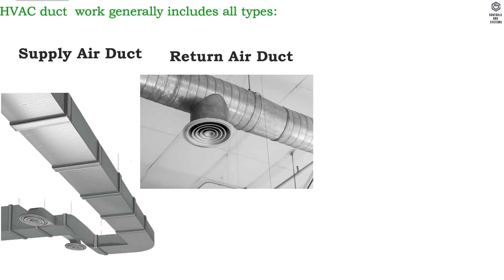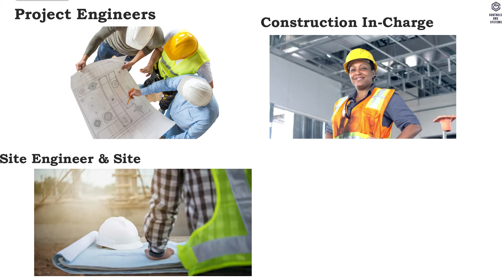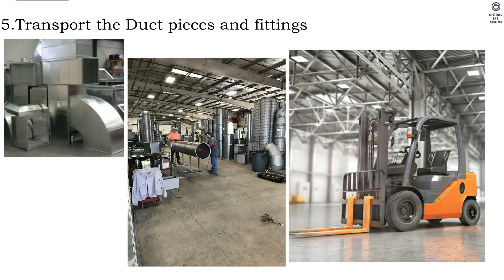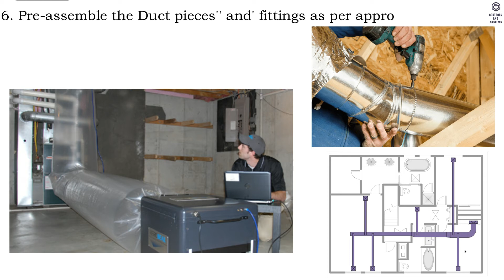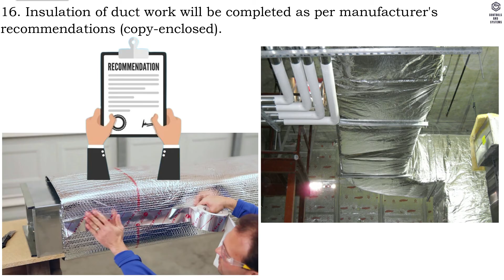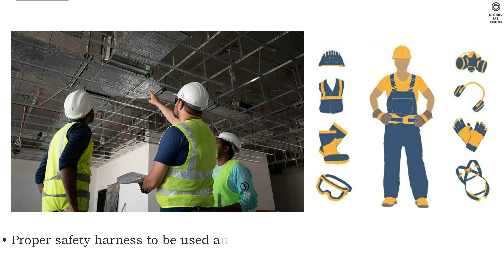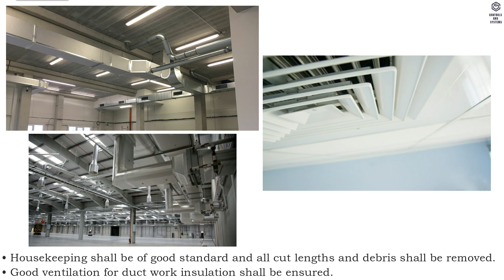HVAC Duct work Installation Methods & Statements | Complete Guide with Accessories 🌬️📐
📝 Learn the proper methods and statements for installing HVAC duct work and accessories in this step-by-step technical guide. 🏗️🌍

Whether you're a beginner or a seasoned HVAC professional, this video covers essential standards, installation procedures, and best practices used worldwide.

✅ Standard Installation Procedures
✅ Types of HVAC Ductwork & Accessories
✅ Installation Tools & Materials
✅ Key Safety & Quality Guidelines
✅ Real-World Applications & Tips

Perfect for HVAC technicians, engineers, MEP contractors, and construction professionals globally.

This Method Statement covers the on site installation of HVAC duct work and accessories and the requirement of checks to be carried out.

The following Topics are covered in this videos is:
00:21 - SCOPE AND PURPOSE
00:32 - REFERENCE DOCUMENTS
00:44 - GENERAL Materials
01:09 - General EQUIPMENT
01:22 - RESPONSIBLE PERSONS
01:36 - METHOD OF PRE-INSTALLATION
02:32 - METHOD OF INSTALLATION
05:19 - QUALITY CONTROL
05:44 - SAFETY

Thanks 🙏 you for viewing our Video, and have a wonderful day.❤️